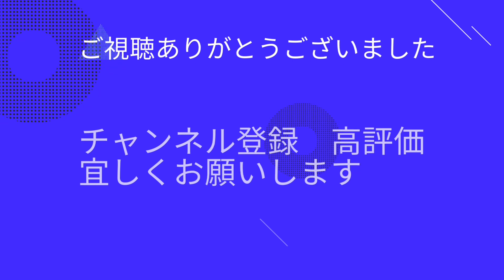【渡邊凌磨】この動画は解任される前に配信されている為、その事には触れてません。アルベルの人間性を話されてます。【FC東京】